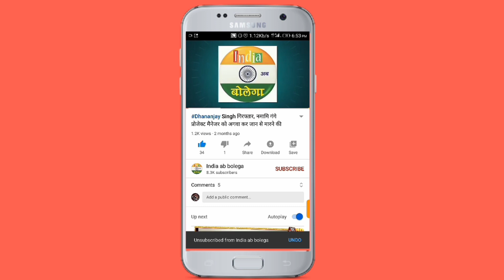जानिए सदर विधायक गिरीशचंद्र यादव को योगी मंत्रिमंडल में कौन सा मिला पद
जानिए सदर विधायक गिरीशचंद्र यादव को योगी मंत्रिमंडल में कौन सा पद मिला है